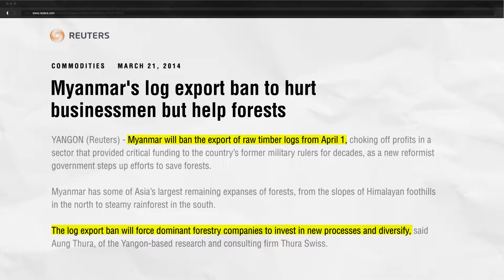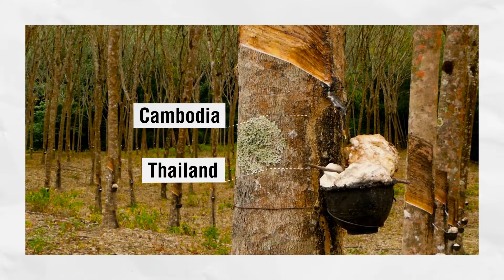PART 1: 2021 Regional Dialogue on Sustainable Forest Trade in the Lower Mekong Region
In this first part, we look at the scale of timber trade in the Lower Mekong which was discussed during the  2021 Regional Dialogue on Sustainable Forest Trade in the Lower Mekong Region.